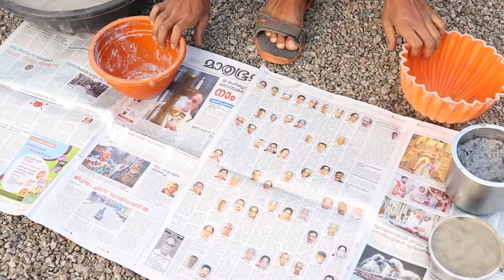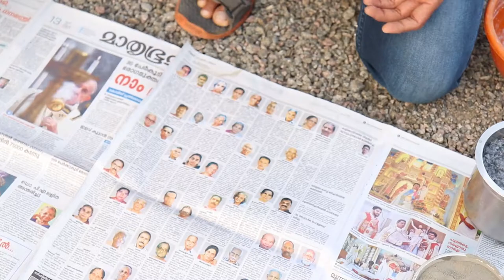How to make a Flower Pots using News Papers| പത്രം ഉപയോഗിച്ചും ചെടിച്ചട്ടി ഉണ്ടാക്കാം | Science Farm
Making Flower pots using news papers as its main ingredient Gives you extremely light pots which you can use to hang plants.
These pots are similar in strength as concrete flower pots but only with a fraction of the weight. These pots keep away too much heat from the plants inside too.

Items used :

Paper (mashed) 2 cups
1 cup cement